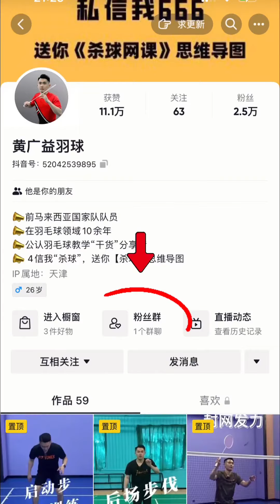告诉你，一个新手如何打好高远球～丨羽毛球丨羽毛球教学丨羽毛球训练丨羽毛球入门教学